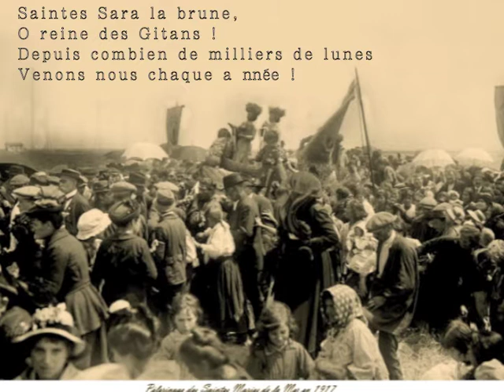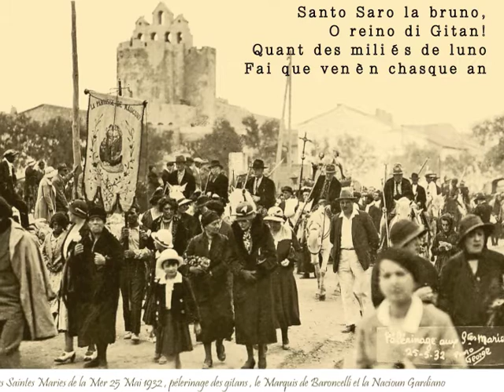Pascal Fousset & Folco de Baroncelli - Le Cantique des Gitanes (Clip Officiel)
"J'ai crée ce collectif pour permettre la rencontre et l'échange entre artistes qui suivent  leur chemins libres et inspirés par notre mère la terre" Pascal Fousset

"Le Farwest Francais" création d'un spectacle pour illustrer la vie d'un personnage et d'une région la Camargue.

Remerciements à tout ceux qui on participé à cette première étape et particulièrement à la famille Aubanel et L' Association Baroncelli.

Pascal Fousset (à la mémoire de ma mère L' Arlésienne )

Textes: Folco de Baroncelli 1937- Musique et arrangements: Pascal Fousset
(prise de son du pelerinage 2004)

© Miréla-Editions

Genre : Variété

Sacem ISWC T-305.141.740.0